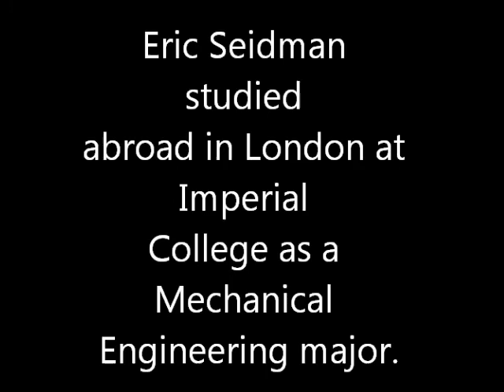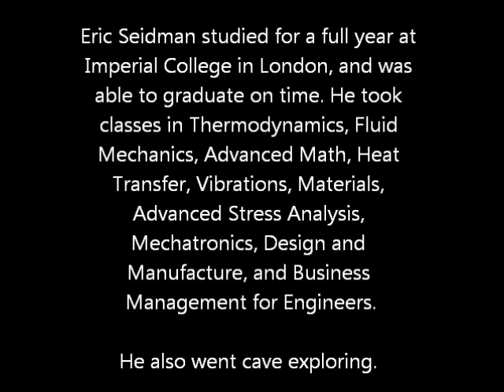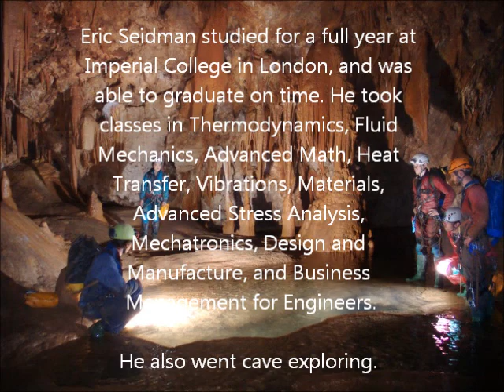Mechanical engineering UCSB Eric at Imperial college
Mechanical engineering UCSB student, Eric, spent the year at Imperial college, London, UK